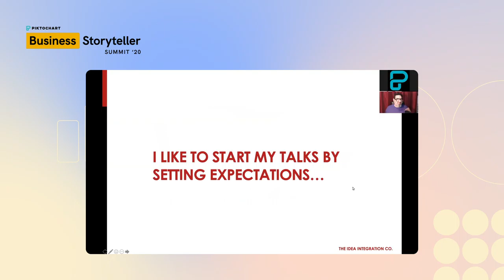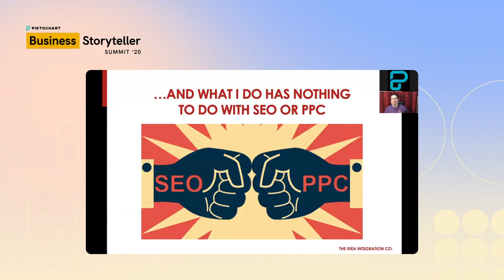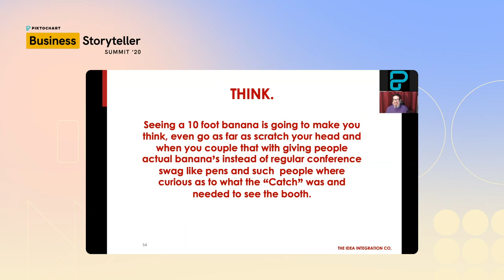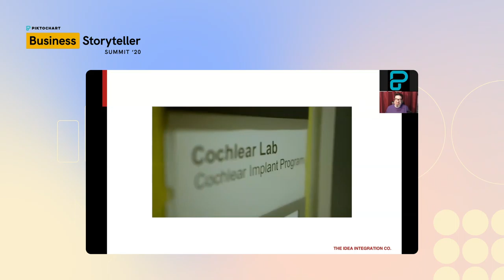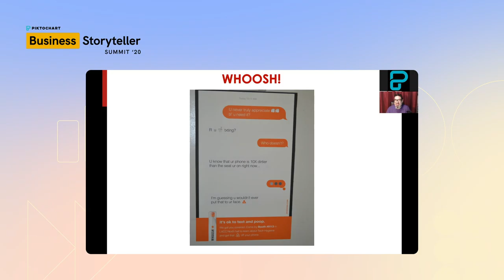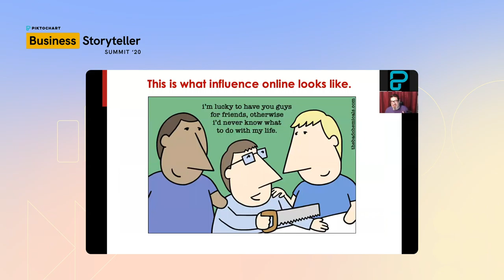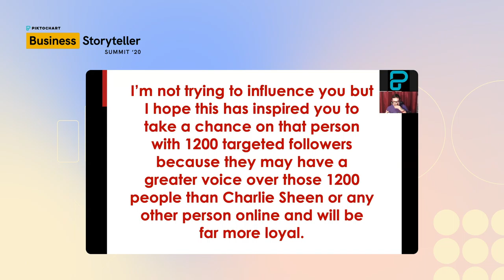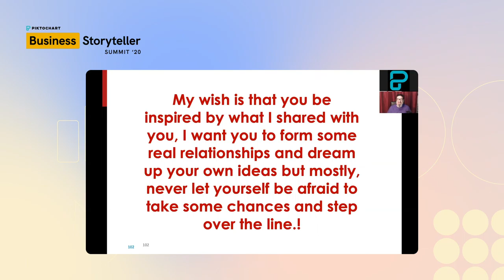Creating the Word of Mouth Outside While Everyone Is Inside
In this presentation, Saul Colt guides us through the examples of creative marketing stunts and campaigns he has done for companies like FreshBooks or Yamaha. In his campaigns, Saul is always aiming at forcing people to ask questions and making them scratch their heads out of wonder. His approach works like magic when it comes to raising brand awareness and brand mentions.

He shares ideas on how to stand out by following his formula of laugh, think, cry. Sticking to this formula will help you make sure that your marketing campaign can stay on people's find the month or year after it has passed.

About the speaker:
Saul Colt is the Founder and Creative Director at The Idea Integration Company.

In his career he has been named as one of the iMEDIA 25: Internet Marketing Leaders & Innovators as well as been called one of Canada’s best community builders/experiential marketers.

Saul has worked for companies such as Zipcar, FreshBooks.com, Rogers Communications, and Xero.com.

Saul specialized in Word of Mouth Marketing, Stunt Marketing, Social Media, Customer Experience, Community Building, and Business Courage.

About the event:
The Business Storyteller Summit 2020 is a 100% virtual and free event featuring 16 world’s most inspiring founders and executives. Learn how to help your customers, stakeholders, teams, and investors better understand and recall your message with the art of storytelling.

Piktochart is an all-in-one visual communication tool for creating stunning reports, presentations, infographics, social media graphics, and prints. With Piktochart, you can easily turn any text- or data-heavy content into a visual story that your internal and external audience will love.

You can learn more and try it out for free